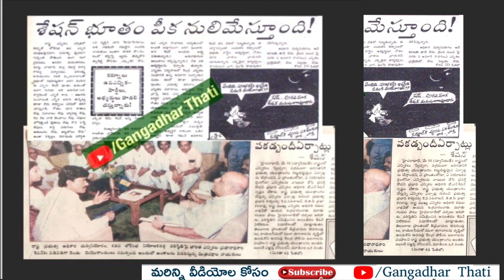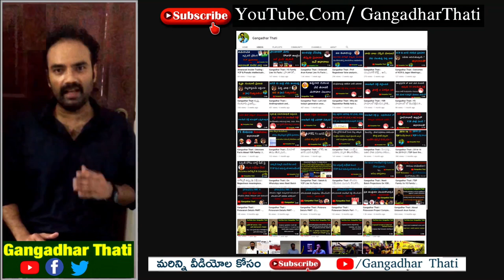Who will win in 2024 Andhra Pradesh elections | Mood of AP | 1994 AP Elections | AP Election Survey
Who will win in 2024 Andhra Pradesh assembly elections | Mood of AP | 1994 AP Elections | Who will become the CM of AP in 2024 | cbn unstoppable 2024APElection | Gangadhar Thati